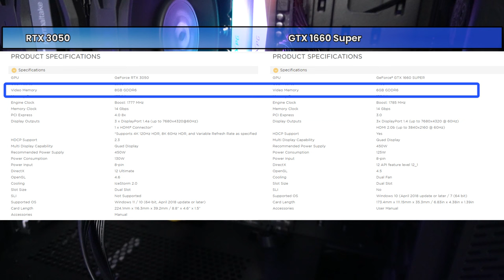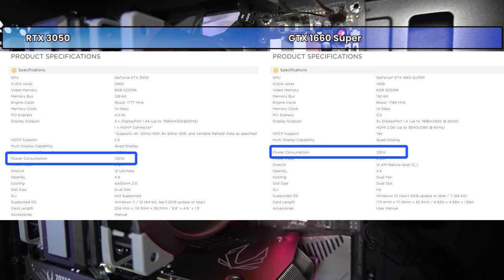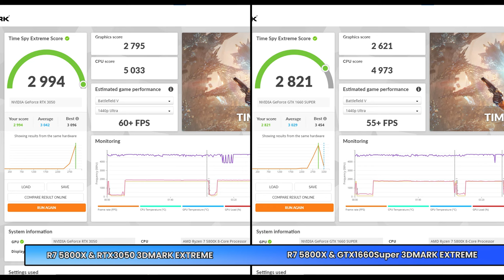Bingung Pilih GTX 1660 Super Atau RTX 3050 Euy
coba kita test di dalam maen game antara GTX 1660 super dengan RTX 3050 lebih worth yang mana ?

oia Harga di video GTX 1660Super di cantumkan Harga bekas vs RTX 3050 harha baru.

GTX 1660 Super VS RTX 3050

00:00 Opening
00:17 Pembahasan
00:36 Spek vga 3050 & 1660s
01:09 Harga bekas 1660S vs Rtx 3050 Baru
01:36 Test gaming
 01:41 Cyberpunk 2077
 02:19 Forza Horizon 4
 03:02 Valorant
 03:32 Days Gone
04:12 Horizon Zero Dawn
 04:52 RDR 2
 05:16 GTA V
 05:49 Control
 06:33 Death Stranding
06:59 God Of War
07:52 Test 3DMARK time spy
08:07 Kesimpulan
09:35 Penutupan